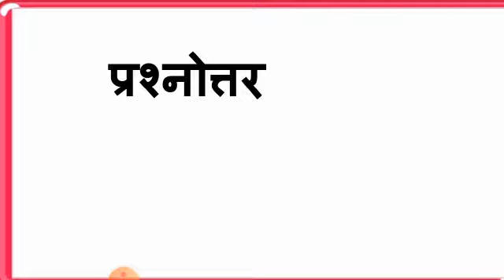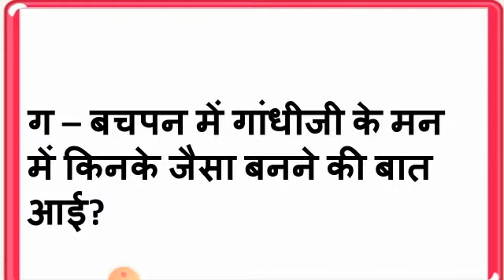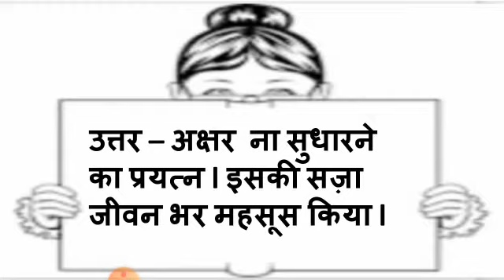Hindi I Gandhiji ki Kalam Se I video-30I Class-2